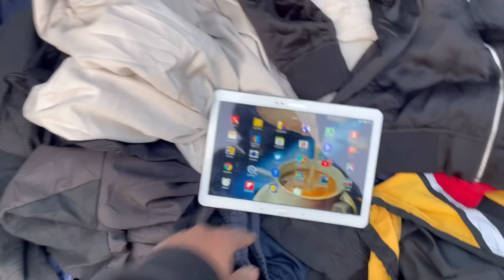Real Chor Bazaar Dehli 2024 |चोर बाजार |IPhone 14Pro Max With Box Only ₹400|Jama Masjid Chor Bazar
1st MARKET ADDRESS :- CHANDNI CHOWK METRO
STATION NEAR JAMA MASJID ROAD LAL KILA DELHI
110006

2nd MARKET ADDRESS :- Patri Market delhi Raghubir
Nagar Near Ghode Wala mandir. Daily Timing Morning
5.00Am to 12.00 Am Nearest metro station tagore
garden.

1. Chor bazar
2. Chor bazaar
3. Chor bajar
4. delhi chor bazaar
5.chor bajar delhi
6. Chor bazaar delhi
7. delhi chor bazar
8. चोर बाजार
9. jama Masjid chor bazaar
10. Raghubir Nagar Chor Bazaar
11. Mumbai Chor bazaar